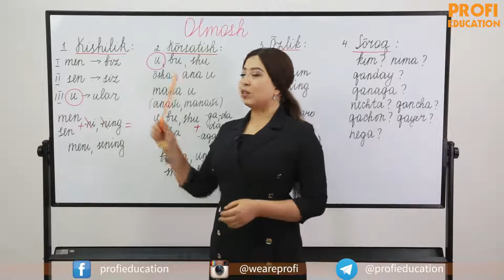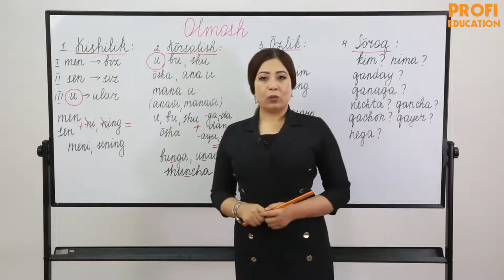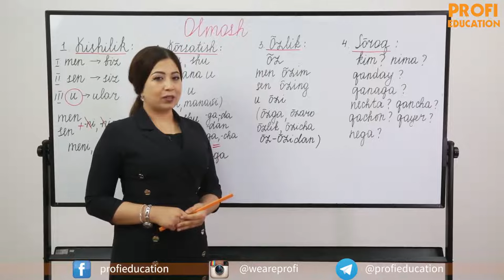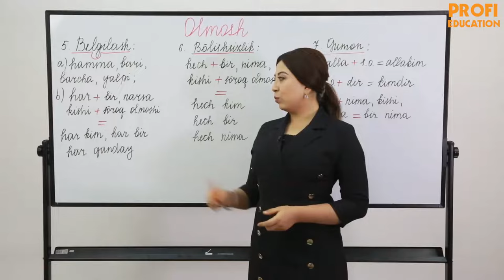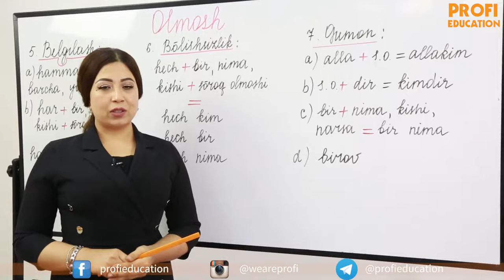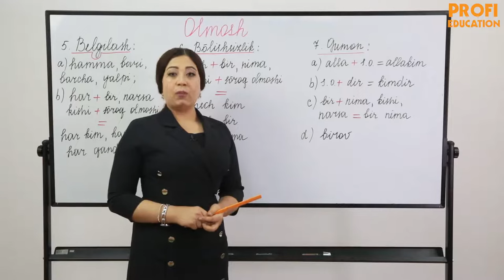#17 O'ZBEK TILI | OLMOSH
Aziz o'quvchilar va o'zbek tiliga qiziquvchilar, bugun biz sizlar bilan ona tilimizning "OLMOSH" bo'limi bilan tanishamiz. Oldingi mavzularni topish uchun kanalga kirib, playlist tugmasini bosing. Agar qoshimcha savollaringiz bo'lsa, izoh sifatida yozib qoldiring. Biz albatta javob beramiz.